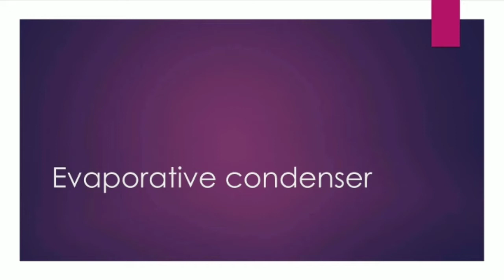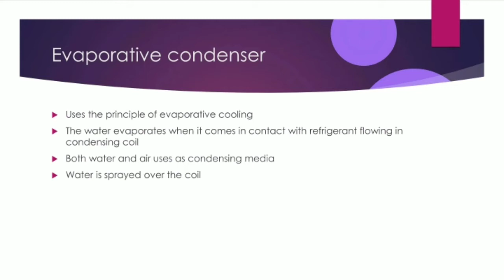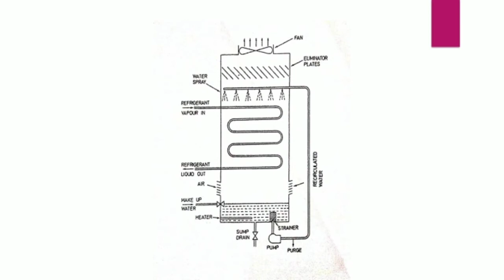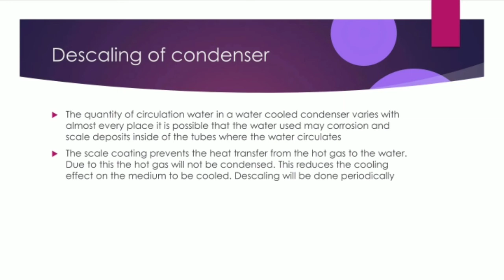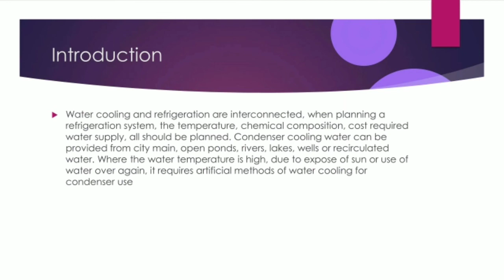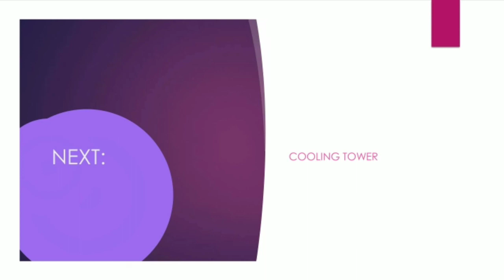Evaporative cooled condenser--malayalam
Online class for iti ncvt MRAC trainees in kerala. Subject evaporative condenser